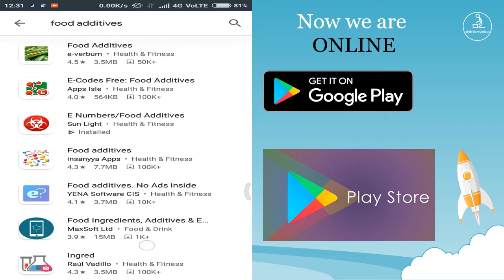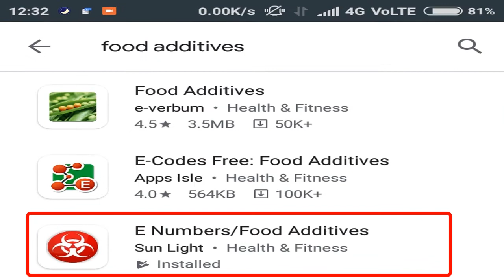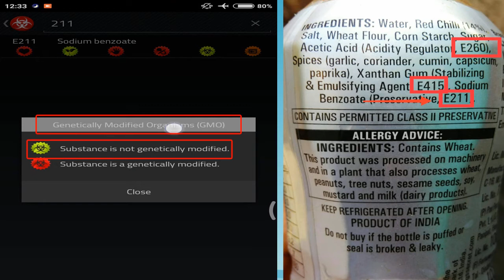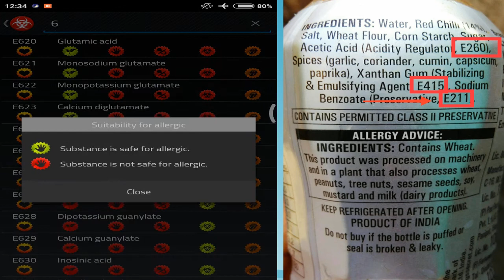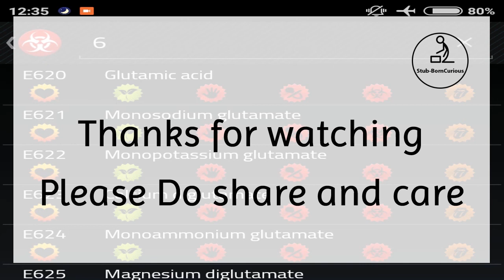How to check food contents offline | खाने मे क्या क्या मिलाया है कैसे जाने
The application is used for quick orientation in E Numbers that after viewing the result provides a basic overview of features that make them easy to recognize whether a substance is dangerous to health. The database currently contains more than 500 entries. @stubborncurious

About : Stubborn curious brings you unbiased & real information, solutions.
Science & Tech, Do it yourself techniques & solutions, Maintenance & what's inside of Gadgets, Awareness videos, Unboxing & Reviews

We will help you in these ways :
simplify ur life, Improve ur knowledge

अगर आप हमारी मेहनत को सराहना चाहते हो। तो Channel के About Section में  दी गयी UPI Id पर आर्थिक रूप से भुगतान कर सकते हो। यह धनराशी चैनल के संचालन में सहायक भूमिका निभाएगी। आपकी सहायता के लिए Stubborn Curious कृतज्ञता व्यक्त करता है। शुक्रिया।

ऐसे ही और दिलचस्प वीडियो देखने के लिए यहां भी जाए.